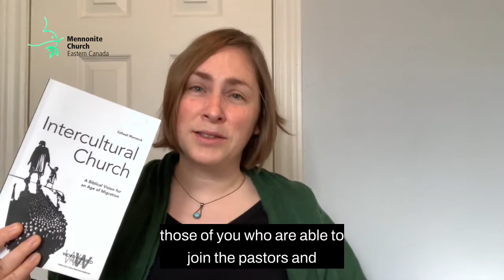Let's Make Kimchi Together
I want to talk a little bit about the event that we have set for the Saturday morning portion of our Annual Church Gathering. We're making kimchi but more importantly we're having a shared experience together to help us talk about what it means to be a Regional Church body that's made up of many different cultures and yet we are all called together to follow Jesus to put our faith into action in a Mennonite Anabaptist understanding of faith.